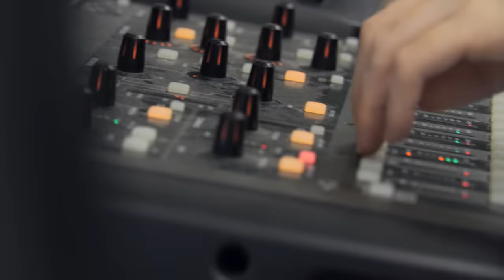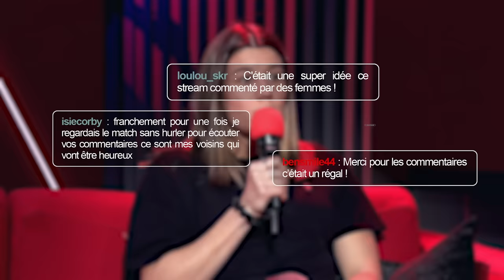Ouvrons la voix : le Crunch aux commentaires 100% féminin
«Ouvrons la voix» est le premier match de rugby commenté uniquement par des femmes en France. Pour cette première, c'est le Crunch, la rencontre opposant la France à l’Angleterre, qui a été choisi sous l’œil affuté de nos commentatrices.

Dans le studio « Ouvrons la Voix », Société Générale Rugby a réuni six professionnelles du sport et des médias pour le commenter en direct.
Sur la chaîne Twitch de la Fédération Française de Rugby, les journalistes Isabelle Ithurburu et Marie-Louise Preira, l’Ambassadrice et joueuse du XV de France Féminin Gaëlle Hermet, les anciennes joueuses Jessy Trémoulière et Yanna Rivoalen ainsi que la streameuse Yume nous ont fait vivre un match fort en émotions derrière les micros.

Cette initiative vise à promouvoir la diversité et l’inclusion dans le monde du sport. Déjà convaincant sur le terrain, de plus en plus présent dans les gradins, le rugby féminin méritait une voix nouvelle : celle des médias.